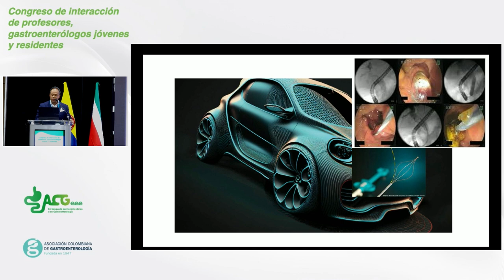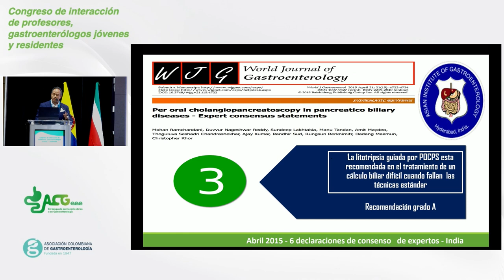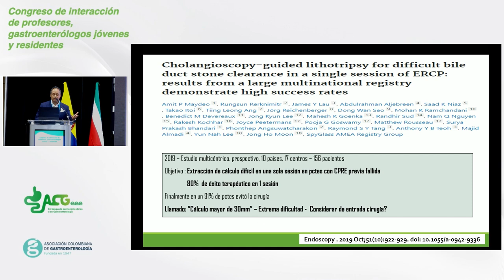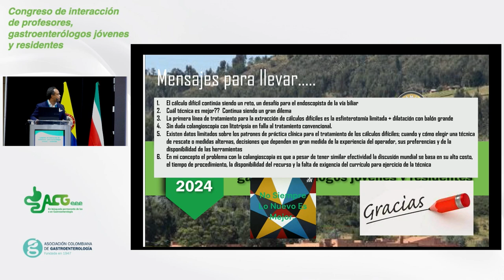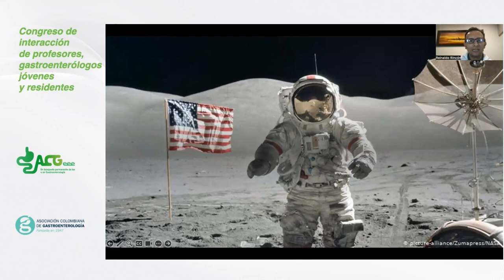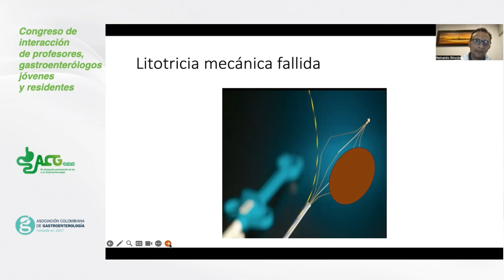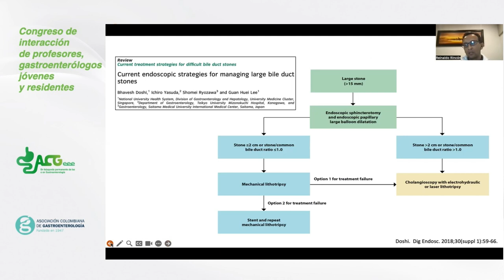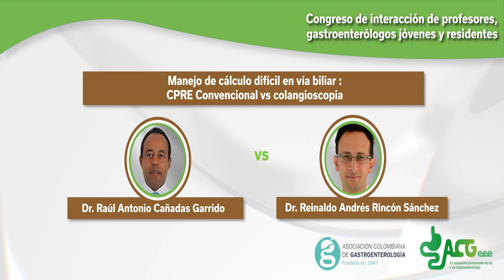Dr. Raúl Antonio Cañadas Garrido vs Dr. Reinaldo Andrés Rincón Sánchez